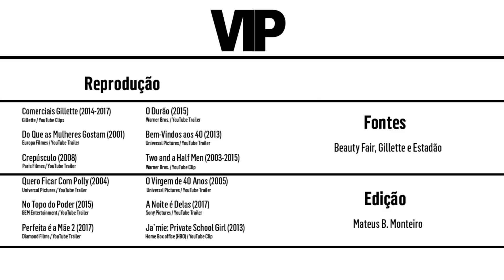5 motivos para fazer depilação na região íntima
Dar uma tosquiada nas suas partes íntimas pode ter mais benefícios do que você pensa!